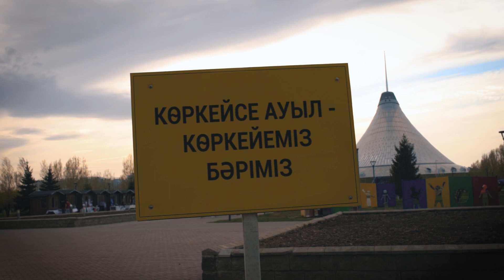ҚАЗАҚСТАНДЫҚТАР ҚАНДАЙ?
Қазақстан жұрты қандай? Мейірімді ме? Теңіздей шексіз пейілін сақтай алды ма? Қазақ халқына тән қандай қасиетіміз бар? Қандай жамандықтан арылуымыз керек? Өзге емес, өзіміз қандаймыз? Ұрпағымыз біз туралы не ойлайды?

жұртнедейді деген жаңа жобамызда отандастарымыз өзі жайлы ағынан жарылды. Сауалнама Нұр-Сұлтан, Алматы, Атырау және Шымкентте жүргізілді.

Өткен-кеткен адамдар төтесінен қойылған сұраққа ойланбастан жауап берді. Шынымен де, отандастарымыз қалай ойлайды?